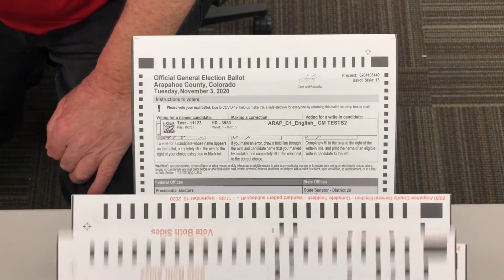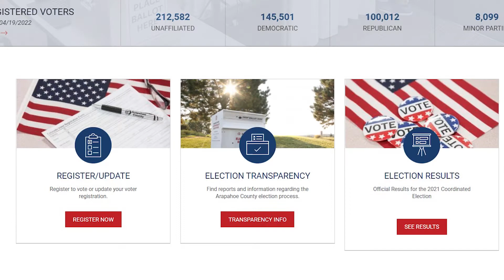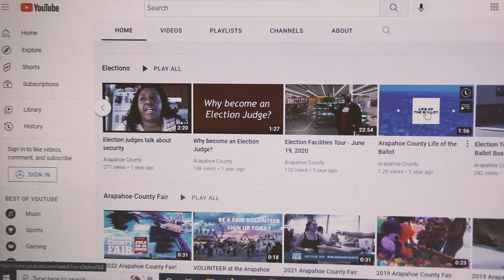Election Integrity: Reporting Election Results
Why do vote totals change after Election Night? What are “official” and “unofficial” election results? Get answers to these and other questions about how votes are counted and reported in this short video with Elections Director Peg Perl.